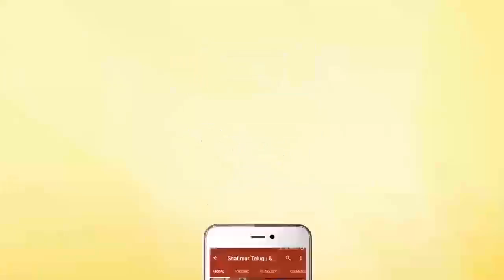Trivikram & Nithin Fun With Keerthy Suresh At RangDe Movie Pooja Ceremony || Shalimarcinema